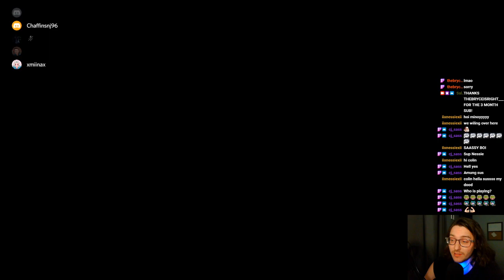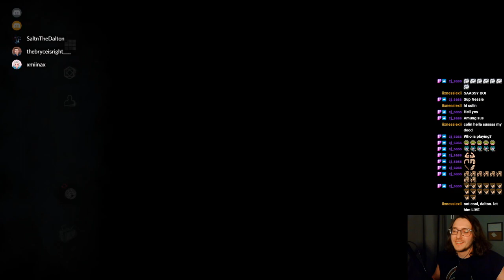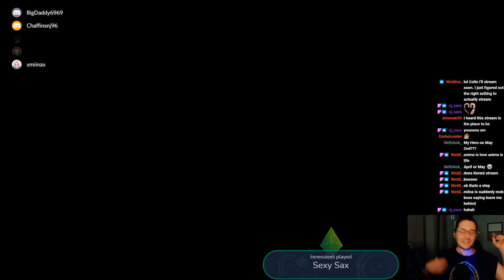RUN GRAMPA!! - Dead By Daylight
Killen and Chillen in Dead By Daylight with the friends! Enjoy our lobby crazies.